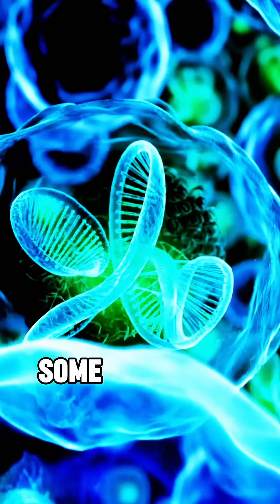What if Life is older than Earth?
What if life is older than Earth itself? There's a fascinating scientific theory that could completely rewrite our understanding of life's origins and make us all part of a cosmic family.
🌌 The Mind-Bending Theory:

Life appeared on Earth suspiciously fast and complex
Genome complexity suggests life might need 10+ billion years to evolve
The early universe might have had perfect temperatures everywhere
Life could have originated in the "baby universe" and seeded everything
We might all be part of a universal family tree

This isn't confirmed science - it's a speculative but scientifically grounded theory exploring whether life began during a cosmic "Goldilocks period" 10-17 million years after the Big Bang.
🔬 What Makes This Theory Wild:

Solves the paradox of life's quick appearance on Earth
Explains the complexity of early microbes
Suggests the universe might be full of life
Could mean we're all cosmically related

🚀 More Mind-Bending Theories:

Comment: What do you think about this cosmic family theory?

⏰ Video Breakdown:
0:00 - What if life is older than Earth?
0:11 - The life paradox problem
0:19 - The cosmic timeline theory
0:36 - Universal family possibility
0:49 - Reality check on the theory